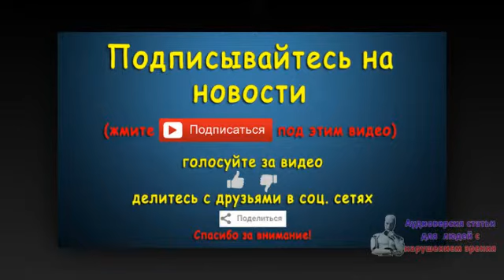Дело Ерофеева и Александрова направят в суд Украины в течение 10 дней. Новости 26 авг 03:14